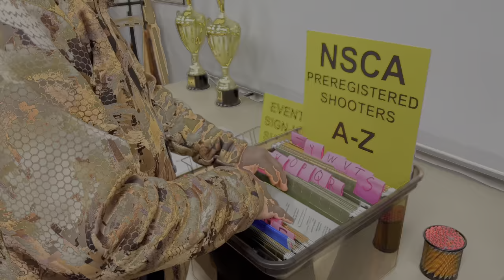South St Paul Gun Club, Holiday Shoot 12 Gauge